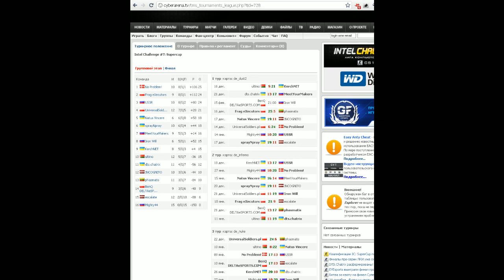Iron Will vs. DTS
Intel Challenge 7